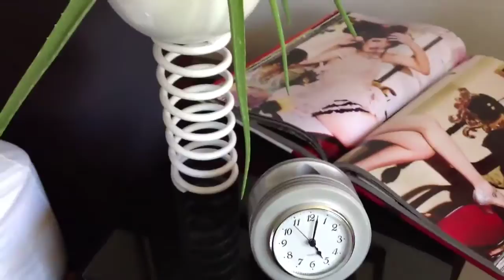WWII Radial Engine Piston Metallic Desk Clock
This industrial modern art desk clock was created using a 1940's WWII Jacobs R-755 (or often called the L-4) radial engine piston. The R-755 was used during World War II and powered airplanes including the Avro Anson, Cessna T-50, Avro Cadet, Anahuac Tauro, Cessna AT-17, Cessna 195, Funk F-23, Grumman Ag Cat, Kellett KD-1, Morane-Saulnier MS-505, Waco CG-15, Waco YKC, YKC-S, YKS-6, Boeing Stearman 75 and the Beechcraft Staggerwing.